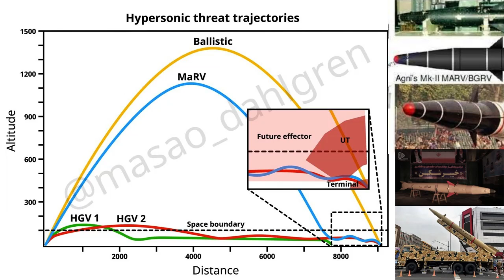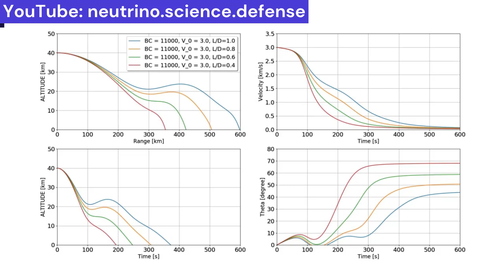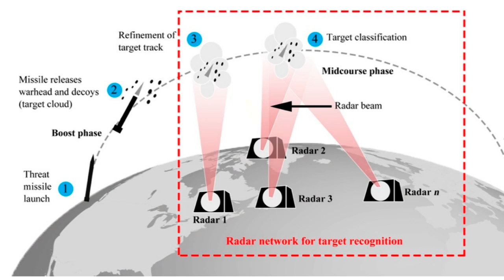Special features of the Iranian ballistic missile castle-breaker!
The Islamic Revolutionary Guard Corpps (IRGC) unveiled a new solid-fuel ballistic missile with a range of at least one thousand 4 hundreds and fifty kilometers on Feb. 9, 2022, making it the longest-range tactical single-stage solid-fuel missile ever developed and fielded by any country with a weight of only one-third of similar long-range missiles! However, this is not the only special feature of this missile, as it includes a number of major advances that Iran has made in its dynamic and evolving missile industry through decades of continuous efforts.